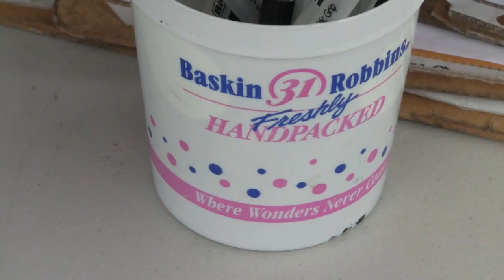CSUN students donate blood at Providence mobile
Providence Blood Donor Center comes to CSUN and invites students to help save lives by donating their blood.